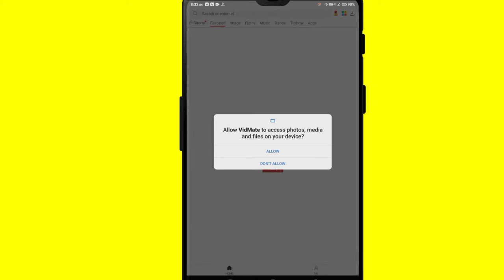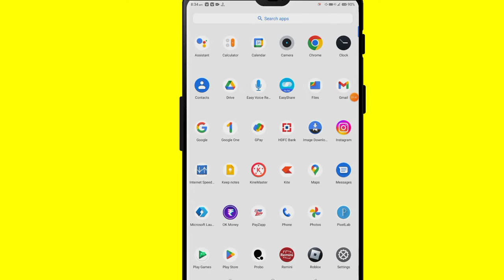Fix Vidmate Start Problem in Android 13